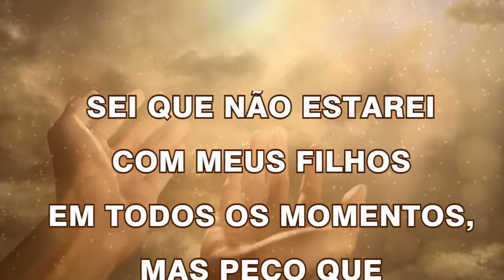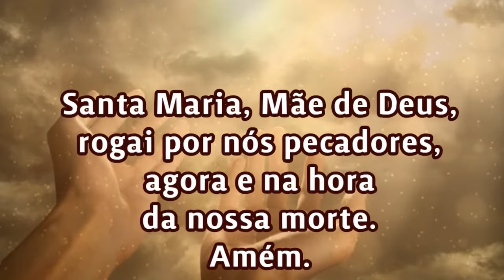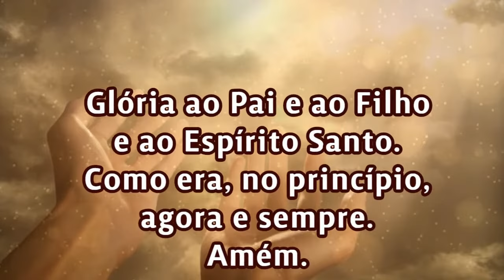13/05/2024 ORAÇÃO PELOS FILHOS Senhor cuida da vida de meus filhos